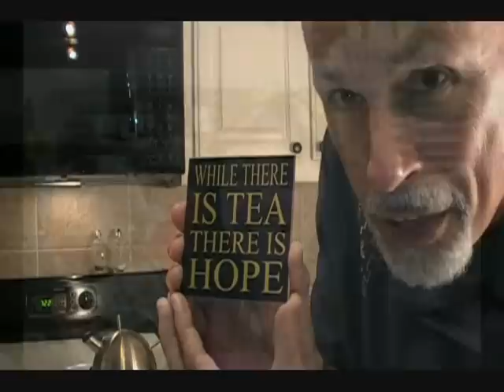Drink Green Tea Every Day (Music Video)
Mike extols the virtues and amazing health benefits of drinking green tea in his newest music video.  Loaded with antioxidants and known to help fight cancer, diabetes, and help you lose weight, green tea rocks...so does this song!